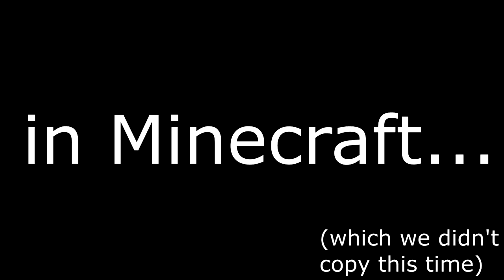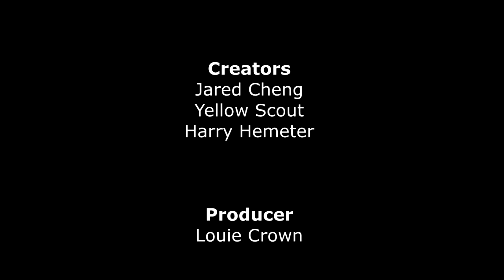Shakespeare's Globe in Minecraft 2.0